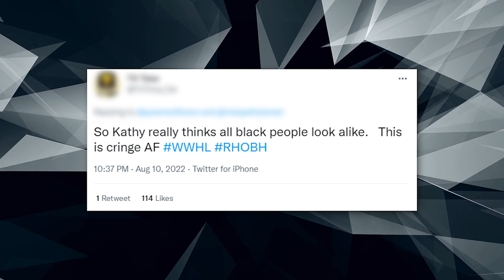Kathy Hilton Just Got Herself Cancelled And Here's Why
Do you think Kathy Hilton deserves to be cancelled after mistaking Lizzo with the 'Precious' actress Gabourey Sidibe?

PRODUCER & FILMED BY:
Chris Stiuso